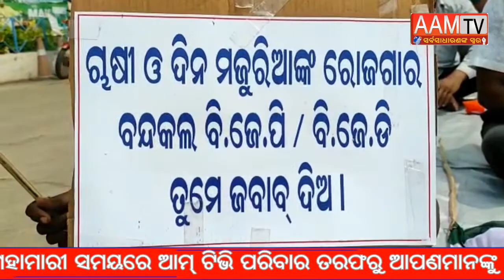ତୈଳ ଦରବୃଦ୍ଧି ପ୍ରତିବାଦରେ କେନ୍ଦ୍ରାପଡା ଜିଲ୍ଲା କଂଗ୍ରେସ ତରଫରୁ ବିକ୍ଷୋଭ ପ୍ରଦର୍ଶନ@aamtv3506